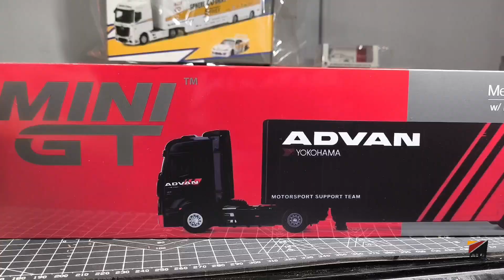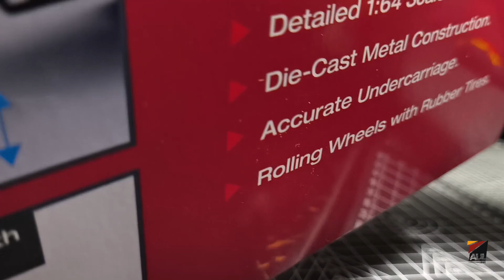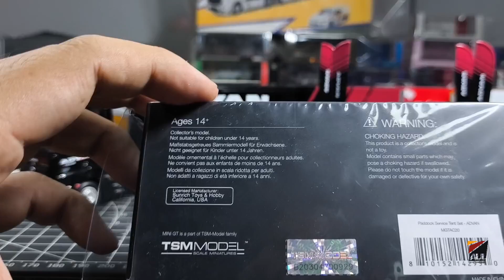1/64 Mini GT Advan Full Set Mercedes-Benz Actros, Silvia S15 LBWK and Advan Tent review!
Special thanks @DJWDiecast udah minjemin dan bawain ke aulgarage buat review.